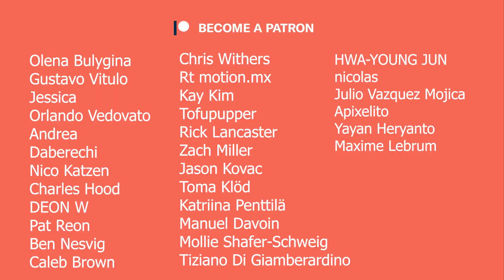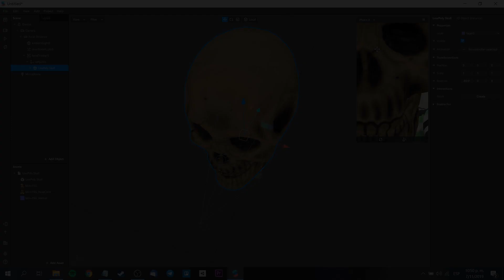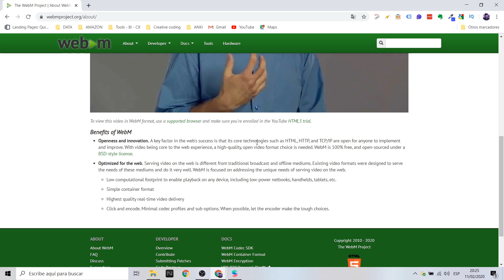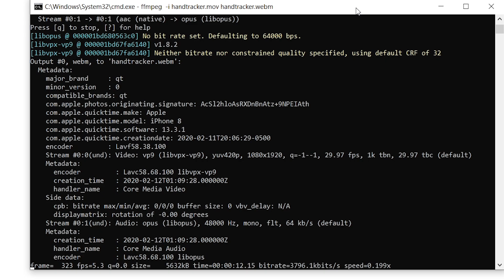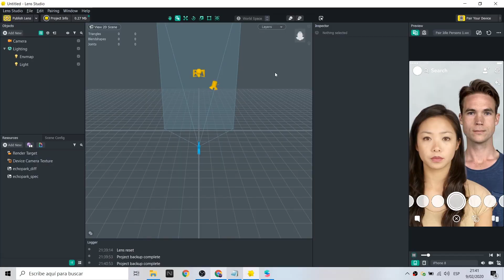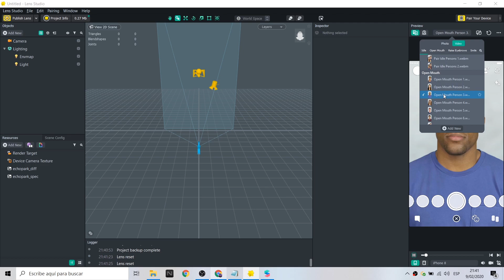Spark AR - how to change the video preview | cómo cambiar el video preview | WebM FFmpeg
Hola! En este video te explicaré cómo cambiar el video preview (how to change the video preview) y además te explicaré las razones y los casos de uso aplicables para realizar este importante cambio. Te doy una pista: fluidez en tu trabajo y mejorar tus demostraciones de filtros.

En este tutorial hablaremos sobre cómo importar y convertir videos a través de ffmpeg para utilizarlo, por supuesto, dentro de spark ar studio. Spark AR basics

Mi VR / AR software y hardware:

⚡ Oculus Quest
⚡ Insta 360 one X
⚡ Cardboard
⚡ RiftCat
⚡ Aryzon
⚡ Zapbox
⚡ Merge Cube